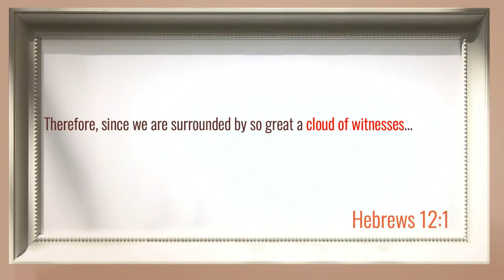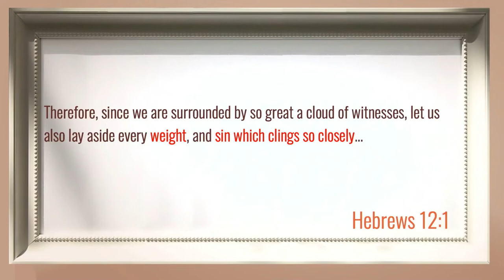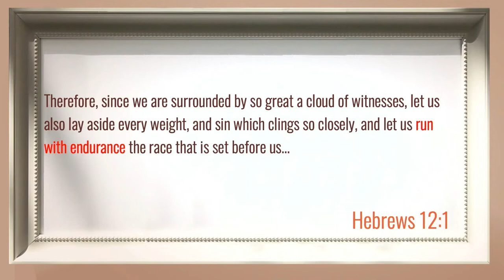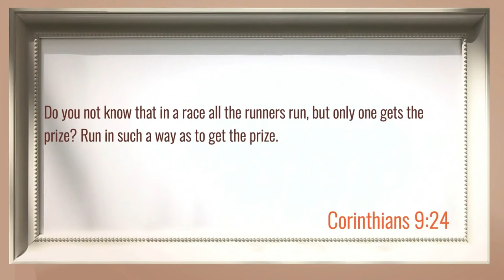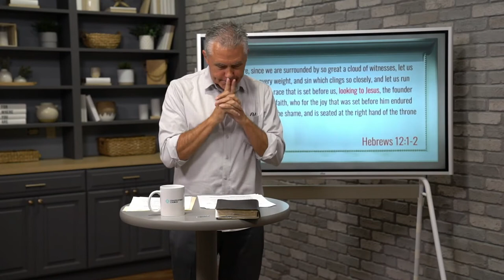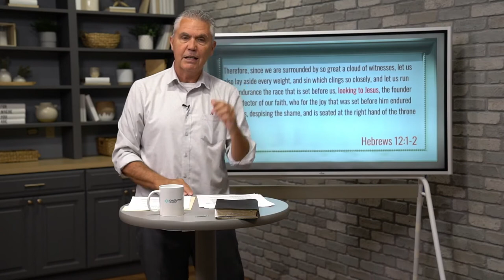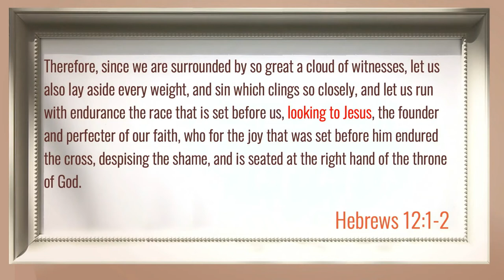Cloud of Witnesses (Sermon)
Sermon Title: Cloud of Witnesses
Verse Reference: Hebrews 11:39-12:1-2
Campus: Keslinger
Date: 08/28/22
Speaker: Brian Coffey